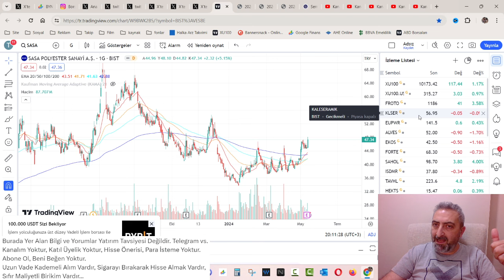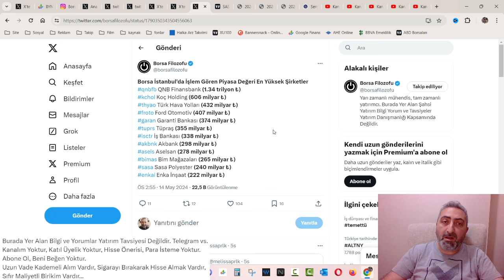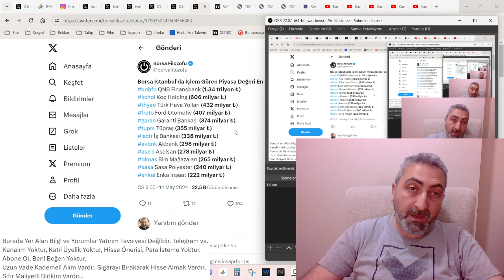Borsada Piyasa Değeri En Yüksek Şirketler Kademeli Alıma Uygun Uzun Vade 12 Hisse